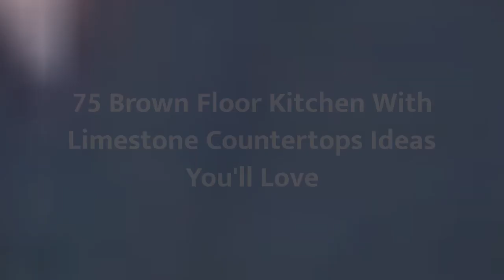75 Brown Floor Kitchen With Limestone Countertops Design Ideas You'll Love ⭐️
0:00:00 - Intro
0:00:12 - Brown Floor Kitchen With Limestone Countertops Design Ideas You'll Love: Inspirations 1 to 25
0:03:03 - Brown Floor Kitchen With Limestone Countertops Design Ideas You'll Love: Inspirations 26 to 50
0:06:07 - Brown Floor Kitchen With Limestone Countertops Design Ideas You'll Love: Inspirations 51 to 75